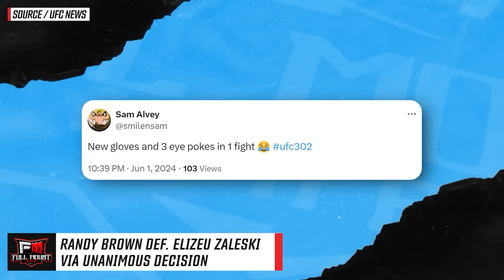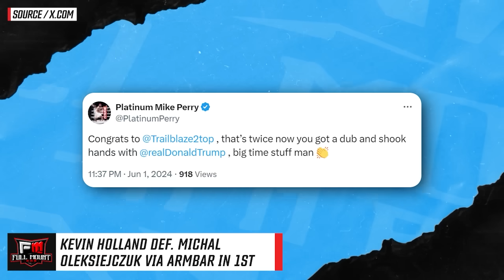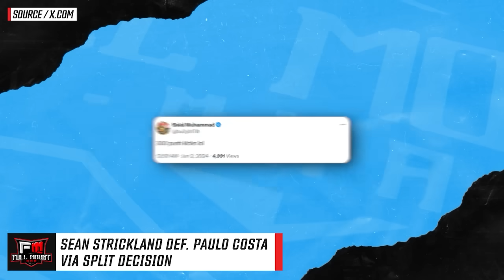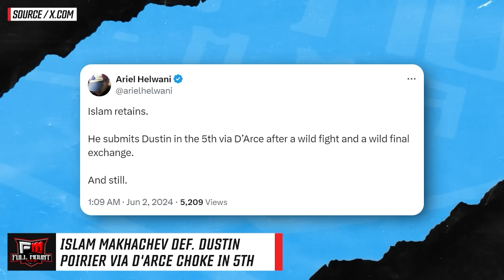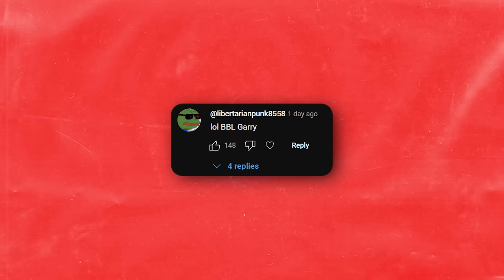REACTIONS Islam Makhachev vs Dustin Poirier! Paulo Costa gets EMOTIONAL after LOSS! UFC 302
UFC 302 Results:
- Randy Brown def. Elizeu Zaleski via unanimous decision
- Niko Price def. Alex Morono via unanimous decision
- Kevin Holland def. Michal Oleksiejczuk via Armbar in the 1st round
- Sean Strickland def. Paulo Costa via split decision
- Islam Makhachev def. Dustin Poirier via d'arce choke in the 5th round